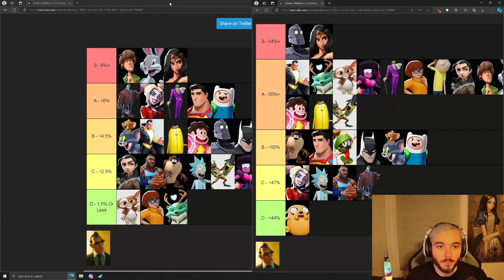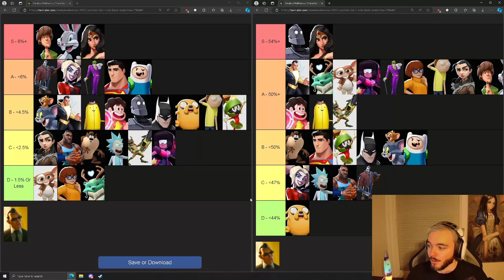Multiversus Winrate Tierlist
Tierlists based on Pick % and Win %.